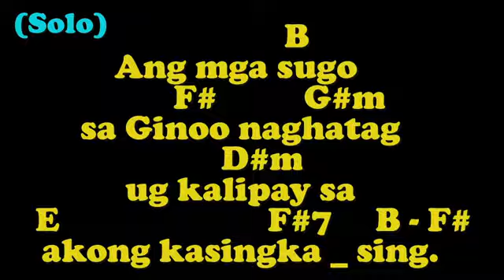1. Salmo - ANG MGA SUGO SA GINOO NAGHATAG UG KALIPAY Beginning)